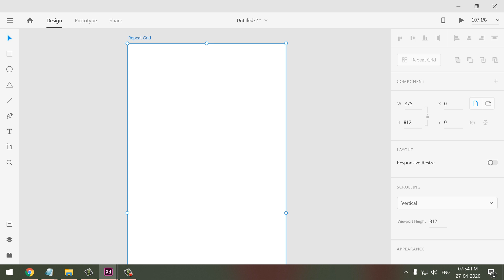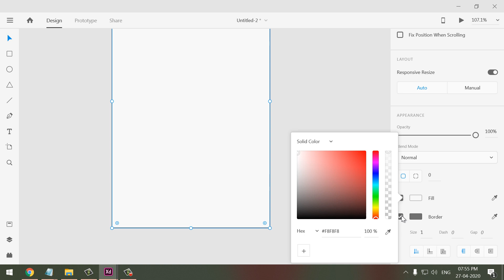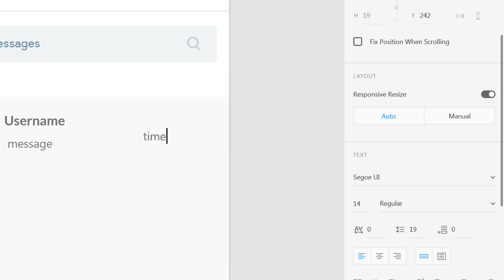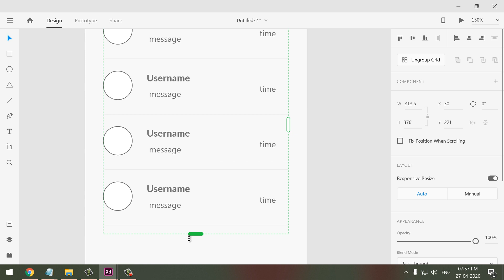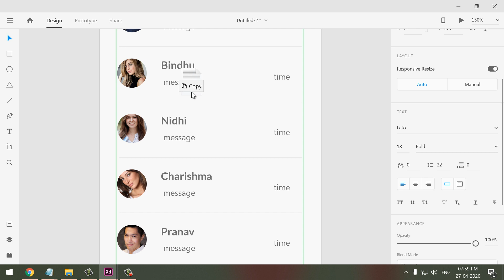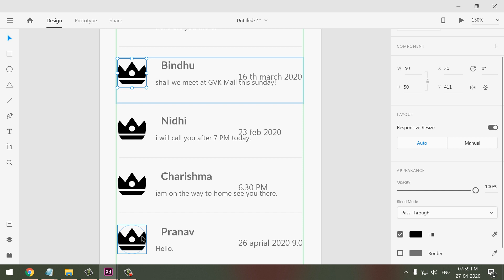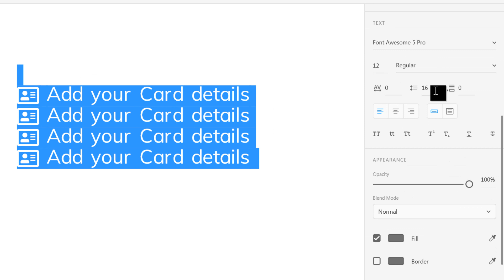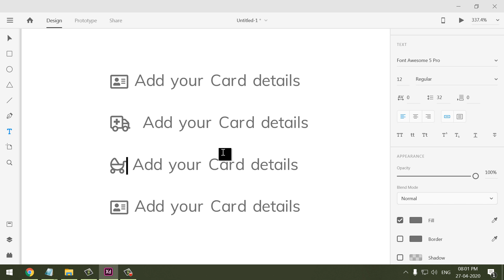adobe xd repeat grid tutorial in telugu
In this video you will be learning:
 Repeat Grid. This is one of the most amazing and innovative features in Adobe XD. With the Repeat Grid, you can easily create a list of repeatable elements and manage its style and content in a blink of an eye.

Repeat Grid is one of the top timesaving features in Adobe XD. The Repeat Grid feature allows you to create a set of repeated elements with a simple click and drag. When repeated, you can tweak one set of repeated elements and have those changes reflected instantly throughout the rest of the elements. The steps you find here help you experience this great feature